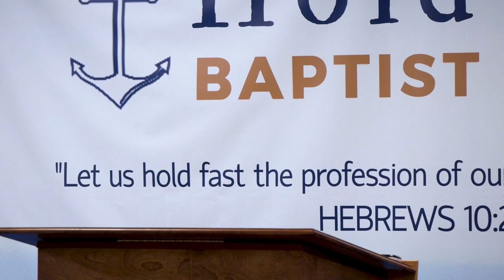Holding the Line: A Parable of America | Pastor Jared Pozarnsky